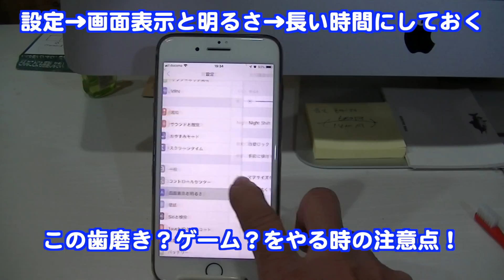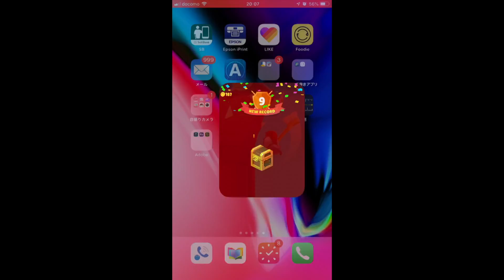子供が夢中！歯磨きアプリ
子供が夢中になる歯磨きアプリを紹介します。歯磨きが苦手なお子さんに是非使ってみてください。